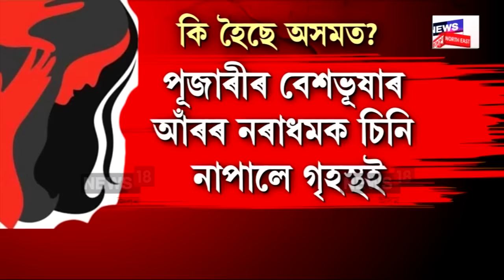Assam News | পূজা কৰিবলৈ আহি মহাপাপ কৰিলে পূজাৰীয়ে | দিনত পূজা কৰি নিশা নাবালিকাৰ সৈতে অপকৰ্ম | N18V